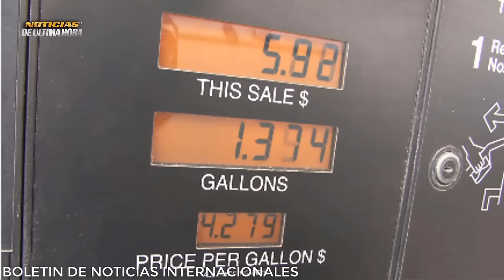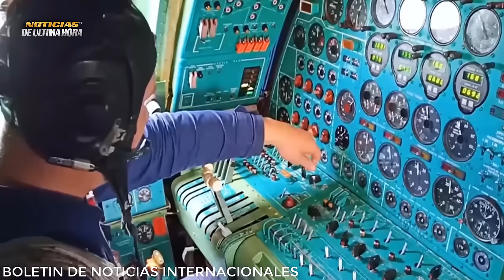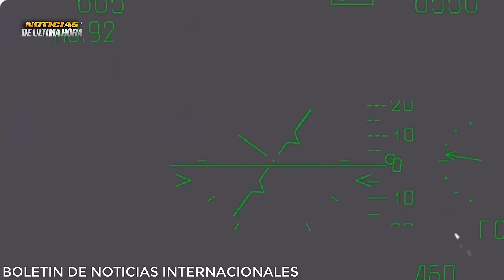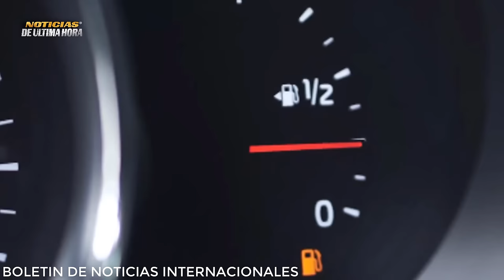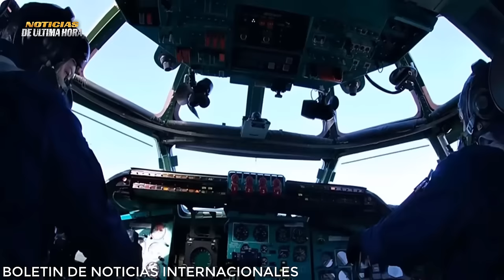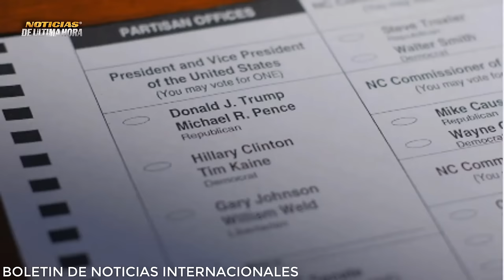🚨ÙLTIMA HORA SU 35 sueltos en CIELOS ARABES Putin Desafia SANCIONES Trump serà dictador por 1 dia.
🚨Boletin de Noticias internacionales de hoy 7 DICIEMBRE de 2023.

✅SU 35 sueltos en cielos Árabes cuidando al presidente eslavo en su vista a oriente medio.

✅Con la miradas puestas desde occidente y todos los titulares de los medios, Putin llego a los emiratos árabes y arabia saudita `pese a la orden de captura emitida por parte de la CPI  en su contra .

-✅Rusia confirma que no existe la posibilidad de levantar el veto al Diesel para Europa en la temporada del invierno.
-✅Ministro de energía de arabia saudita hecho indirectazo a occidente por el tema del abandono de los combustibles fósiles de la agenda 2030.
-✅Sanciones occidentales no pudieron destruir la economía rusa dijo el ministro de energía de Rusia
-✅Pa alquilar balcón , tremendo escandalo desatado en el congreso del norte por el debate de aprobación de las ayudas financieras para ucrania ,Zelenski decidió cancelar a ultimo minuto su participación en el encuentro.
-✅Asesor presidencia de ucrania dice que se puede ver en peligro la contra ofensiva y llevar a una derrota a ucrania sin la ayuda de los estados unidos
-✅Ejercito de Israel continua las acciones en la franja de Gaza
-✅FDI arremete contra el ejercito libanes
-✅Israel derriba misil balístico hutíe sobre el Mar Rojo
-✅El expresidente estadounidense Donald Trump declaró el martes que en caso de llegar de nuevo a la presidencia en 2024 solo actuaría como "dictador" el primer día
✅El gobierno venezolano anunció el martes que otorgará licencias de explotación petrolera en la región del esequibo que disputa con Guyana

Noticias de ultima hora hoy 7 diciembre de 2023
Noticias militares Russia hoy 7 diciembre de 2023
noticias localidad Artémovskoye Ucrania
CRISIS Russia Ukraine
Noticias Estados unidos hoy 7 diciembre de 2023
Noticias ejercito de Russia hoy 7 diciembe de 2023
Noticias sergei shoigu hoy 6 diciembre de 2023
Noticias internacionales hoy 7 diciembre de 2023
Noticias EEUU Hoy 7 diciembre de 2023
flota rusa del mar negro
NOTICIA MOSCU HOY 7 diciembre de 2023
Noticias OTAN Ucrania hoy
noticias Bajmuk
Noticias contra ofensiva ucrania
Noticias fuerza aeroespacial de Rusia
Noticias Russia Ukraine live
noticias zelensky hoy 7 diciembre de 2023
Noticias en vivo hoy 7 diciembre de 2023
news on line
Noticias de hoy 7 diciembre de 2023
ultimas noticias mundiales hoy 7 diciembre de 2023
noticias usa hoy 7 diciembre de 2023
noticias ministerio de la defensa de RUSSIA
Noticias ejercito ruso ucrania
Noticias ayuda mlitar EE.UU. ucrania
Análisis noticias militares hoy 7 diciembre de 2023
Noticias sergei shoigu ministro de defensa de Rusia
video captura de Artémovskoye Ucrania ejercito federaciòn.
Noticias flota rusa del pacifico
Noticias del mundo hoy 7 diciembre de 2023
Noticias ataques bases de EEUU En siria hoy 7 diciembre de 2023
Noticias de BULGARIA Ucrania hoy 7 diciembre de 2023
Noticias de corea del norte y corea del sur hoy
noticias de la OTAN suecia
Noticias paises bajos ucrania
noticias Venezuela hoy 7 diciembre de 2023
noticias entrega de f 16 ucrania
noticias del reino unido hoy 7 de diciembre de 2023
ultimas noticias de hoy 7 diciembre de 2023
news braking
noticias España hoy 7 diciembre de 2023
ultima hora usa.
Noticias visita de Vladimir Putin oriente medio
Noticias de los cazas cuidando el avión presidencia de Vladimir en los cielos de los paises árabes.
noticias Donald Trump dictador por 1 dia
noticias congreso EE.UU. aprobación paquete de ayuda militar EE.UU. ucrania
noticias de Venezuela esequibo Nicolás maduro Guyana hoy 7 diciembre de 2023.